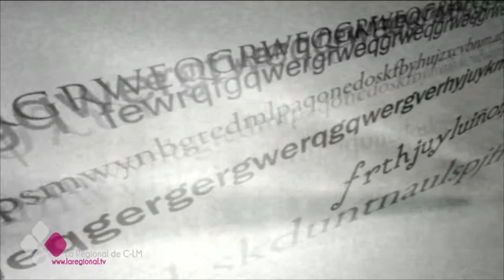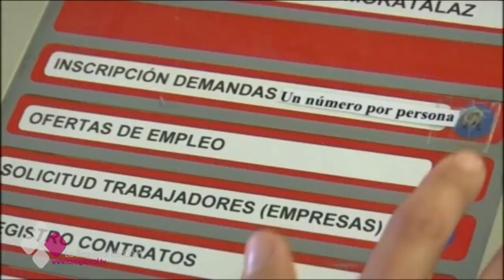EL BRASERILLO 05-04-16 A